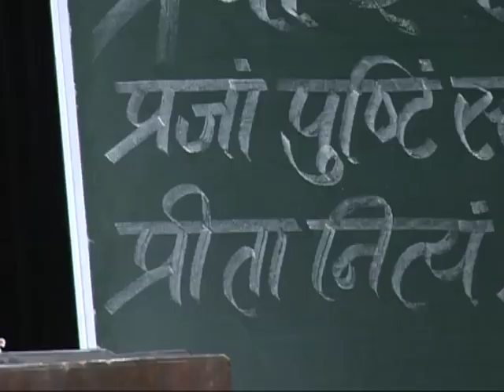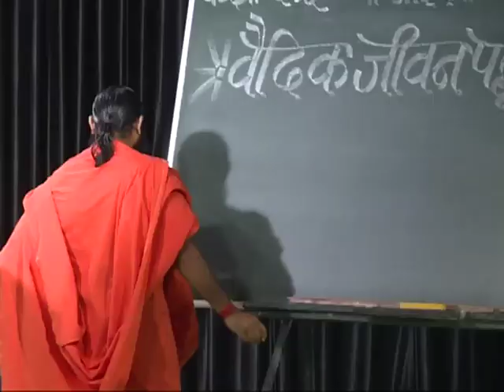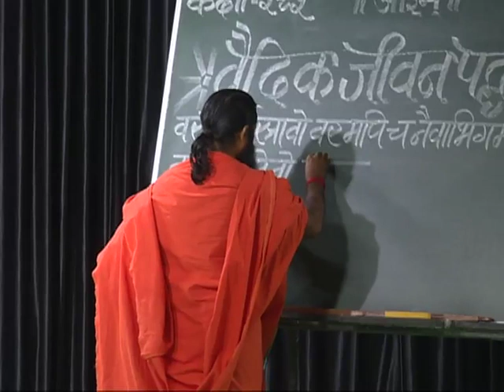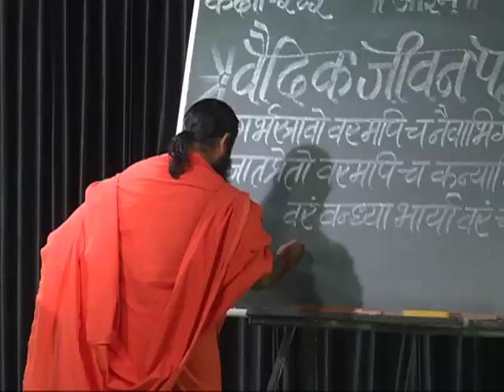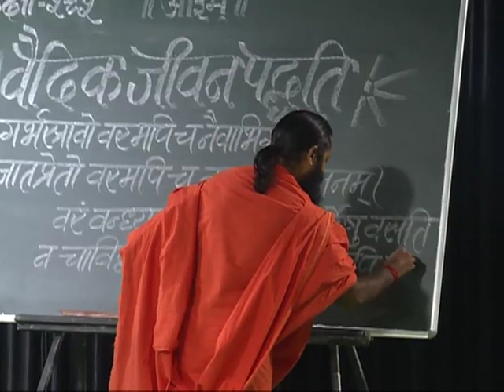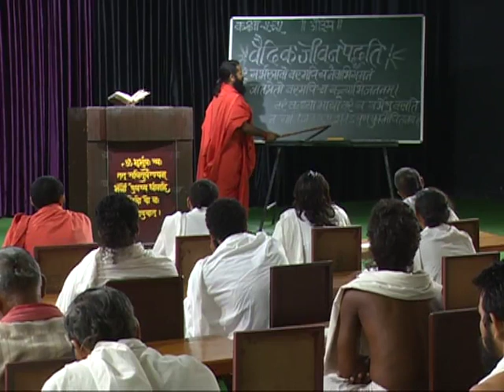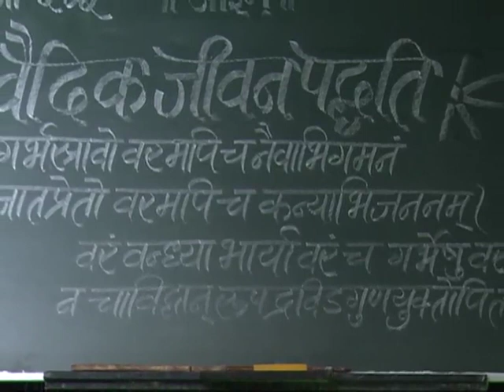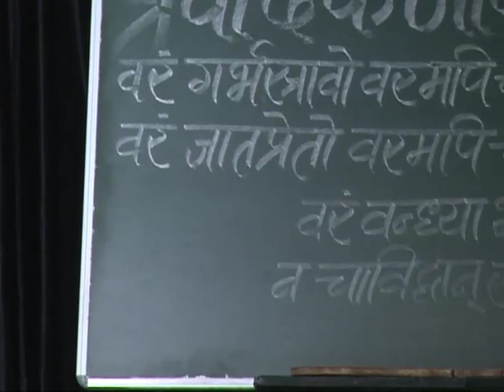वैदिक जीवन पद्धति (पंच महायज्ञ पितृयज्ञ ) भाग -595 || स्वामी परमार्थदेव जी || वैदिक चैनल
वैदिक जीवन पद्धति  (पंच महायज्ञ पितृयज्ञ ) भाग -595 || स्वामी परमार्थदेव जी || ऋषि ज्ञान परम्परा वेद, उपनिषद, दर्शन, गीता, रामायण, महाभारत आदि  ग्रंथों के गहन ज्ञान का भारत का एकमात्र आध्यात्मिक चैनल " वैदिक "  प्रमुख DTH Platform एवं  cable Network  पर उपलब्ध है |